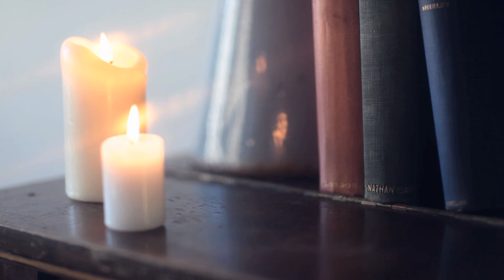BROOKE SHARKEY - White Chalk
An ethereal performance by Brooke Sharkey accompanied by Adam Beattie. Track  written by Brooke Sharkey.
The new album WANDERING HEART album out on
27th October (Uk and worldwide)
Jan 2017 ( Benelux )

Directed by Melodie Roulaud
Set design: Sophie Surridge
Shot at Darnley Road Studios